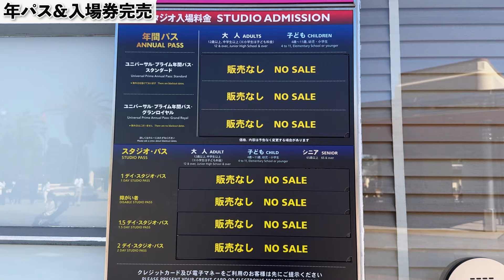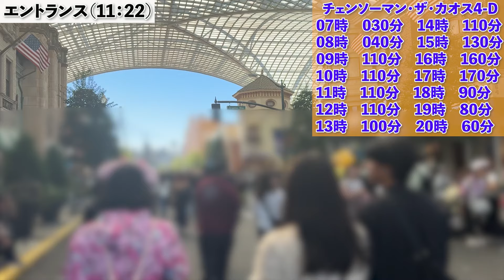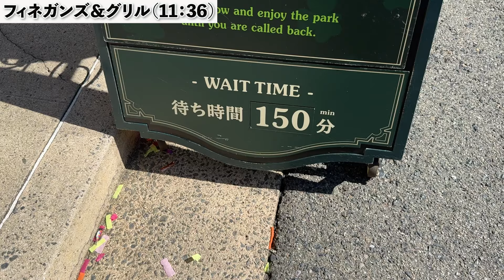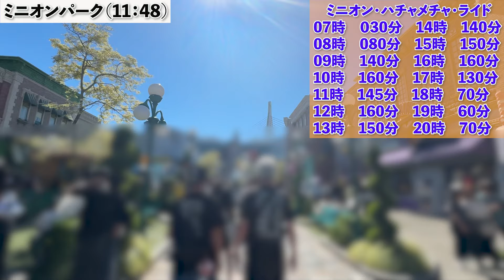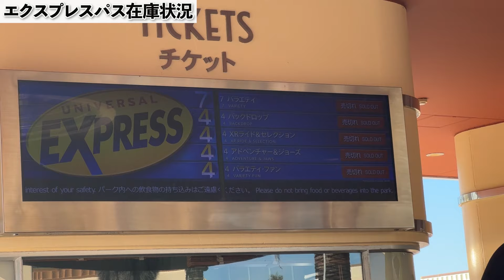【ユニバ混雑状況】ついに入場チケット完売‥!!今年で1番混んでる10月3連休のハロウィンのパークが‥!!【USJ】【2024.10.13】